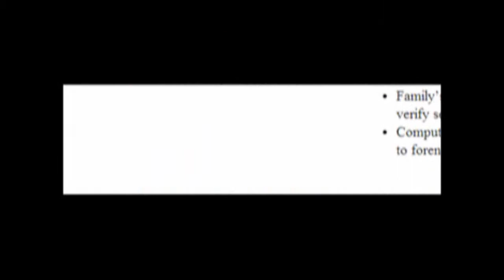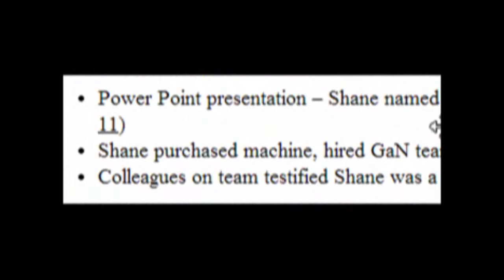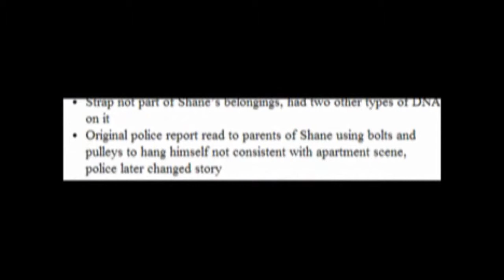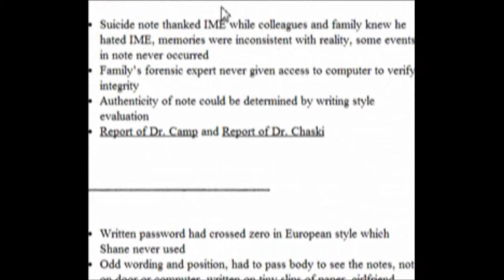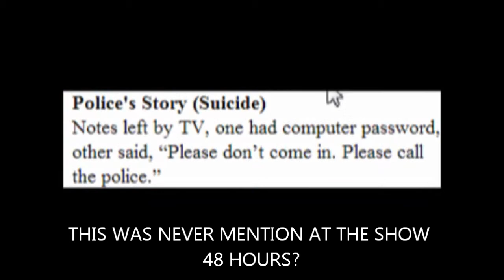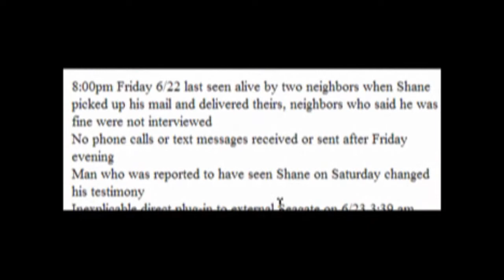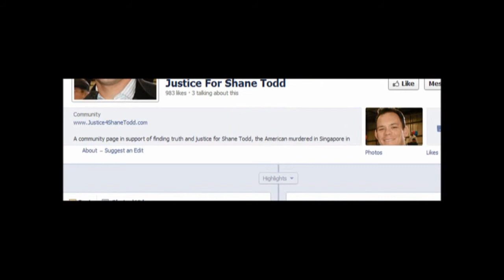Justice For Shane Todd Don't Make Sense At All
Justice For Shane Todd Don't Make Sense At All. i bet agneta ling is not real name on facebook. THEY DON'T KNOW WHEN SHANE DIED 6/22 OR 6\23\12? ONLY SHANE'S GIRLFRIEND FIND HER HANGING ON A BATHROOM DOOR?
DR ADELSTEIN  NEVER DO AN AUTOPSY  HE  ONLY LOOK AT PHOTOS AND SAID OH THIS IS MURDER AND THE TODDS NEVER HAVE TO PAID  FOR IT.WHAT WAS DOCTOR ADELSTEIN DOING WITH A  SURGICAL KNIFE  ON 48 HOURS DR ADLESTEIN ONLY LOOKED AT SHANES PHOTO?